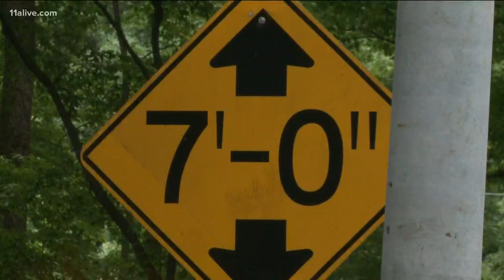Truck hits Covered Bridge warning bars just after installation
The hanging bars are supposed to help prevent vehicles taller than 7-feet from damaging Cobb County's historic Covered Bridge